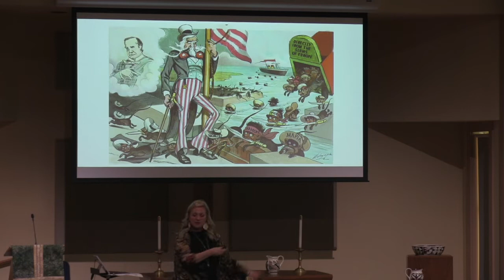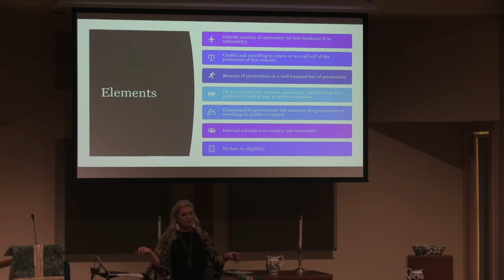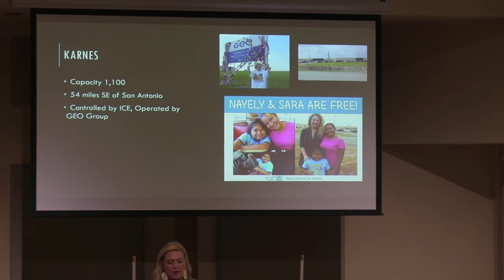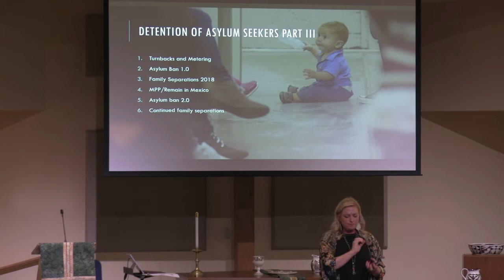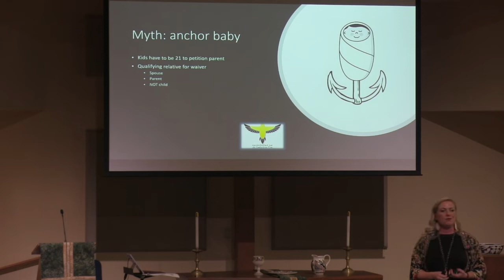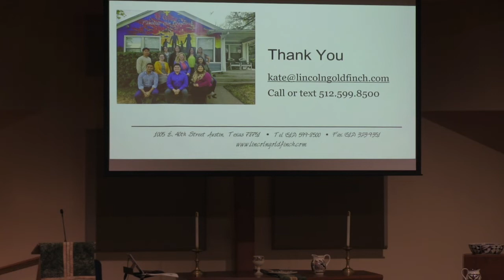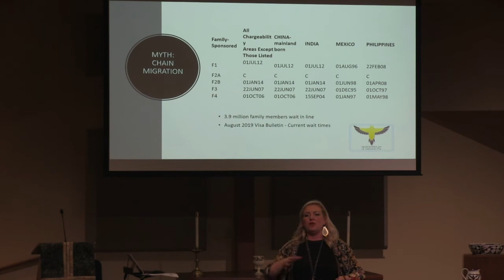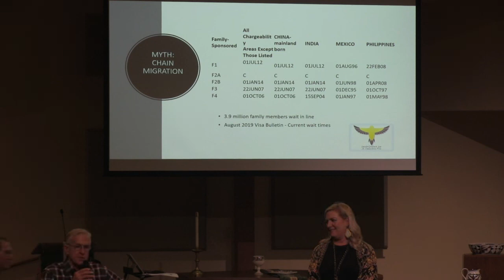Our Humanity - Kate Lincoln